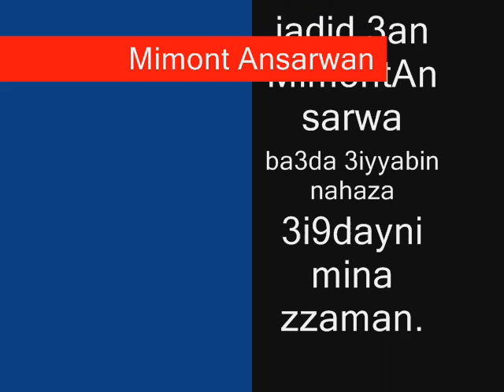MIMOUNT ANSARWAN 3